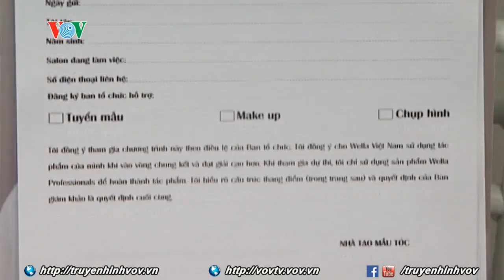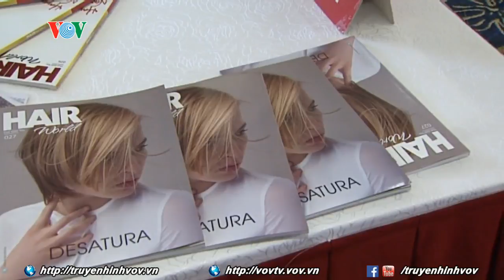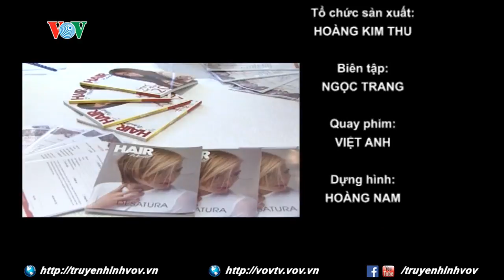Ước mơ được bay cao qua cuộc thi Wella Vision | VOVTV